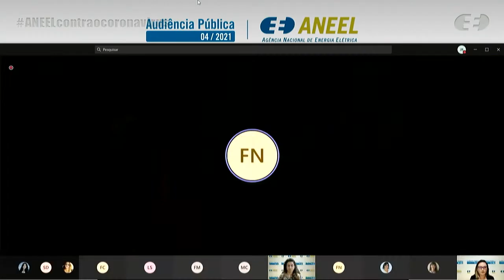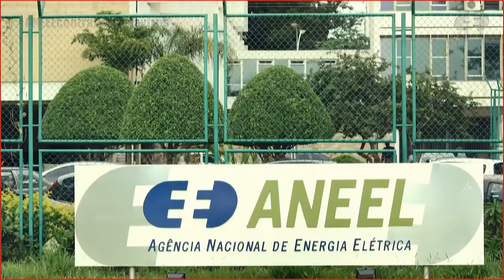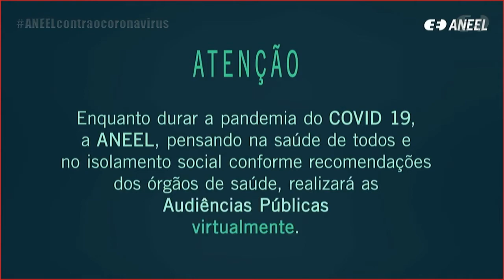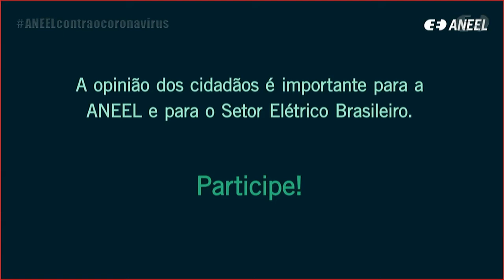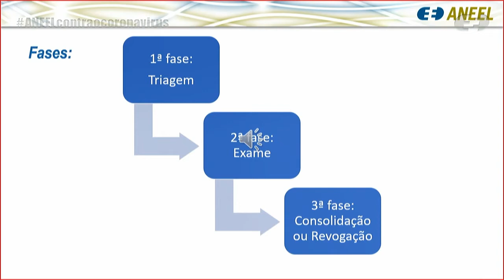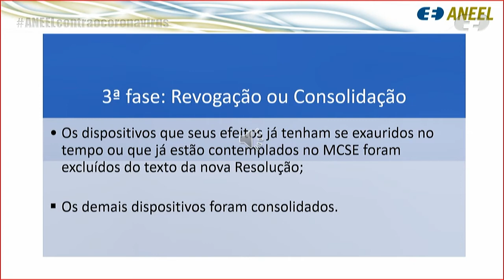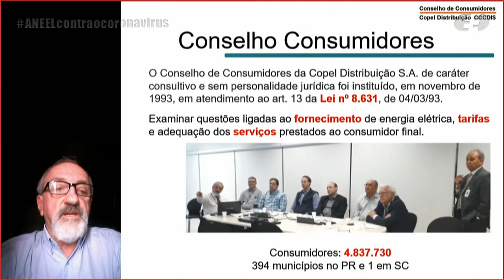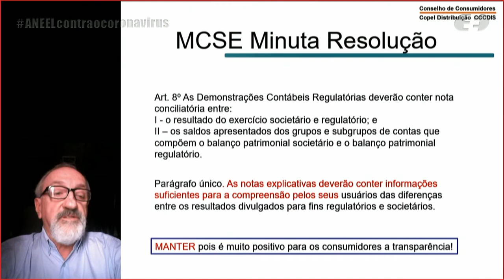Audiência Pública 004/2021 - Consolidação de Normas Contábeis – 10/03/2021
Audiência Pública realizada pela ANEEL em 10/03/2021, em formato online a partir da sede da Agência em Brasília/DF. Presidida por Andreia Schmidt, assessora da Diretoria da ANEEL, a audiência recebeu manifestações orais referentes à consolidação de atos normativos (Resoluções Normativas nº 396/2010, nº 605/2014 e nº 814/2018), em atendimento à Portaria nº 6.405/2020.

Mais informações estão disponíveis na página da Audiência Pública nº 004/2021, no portal da ANEEL

Andamento dos trabalhos:

00:00:00 Abertura da Reunião Virtual

00:01:10 Execução do Hino Nacional Brasileiro

00:04:50 Apresentação da Mesa Diretora da Reunião Presencial e pronunciamento de Andreia Schmidt, assessora da Diretoria da ANEEL e presidente da Audiência Pública

00:06:44 Vídeo institucional sobre como participar das audiências públicas da ANEEL

00:09:07 Apresentação da servidora Leila Rocha – Superintendência de Fiscalização Econômica e Financeira (SFF/ANEEL)

00:17:03 Manifestações orais